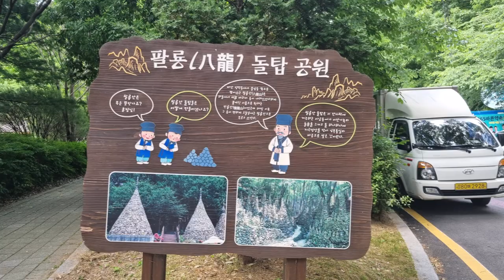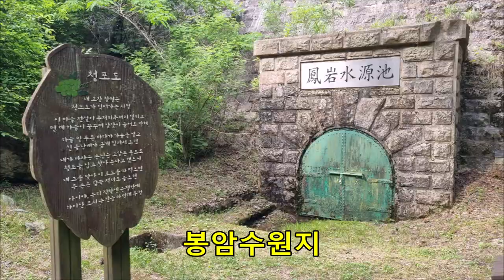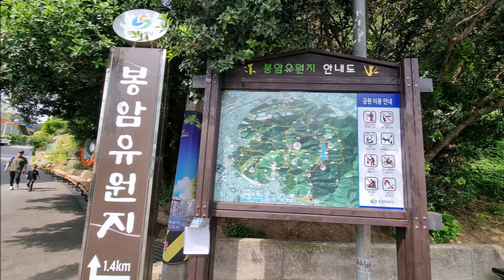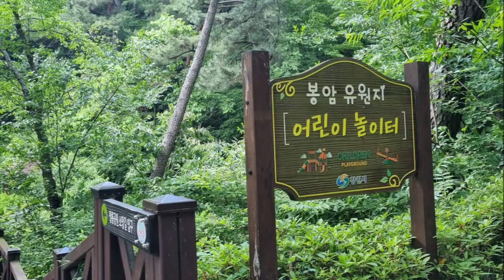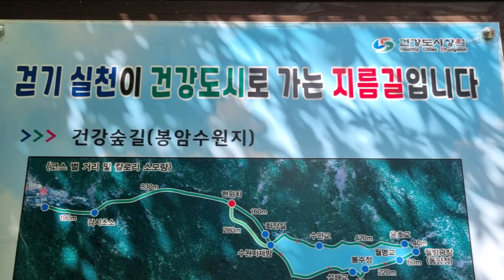마산 팔용산 돌탑공원&봉암수원지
창원 마산회원구 양덕동 팔용산 돌탑공원
      양덕동 거주하는 이삼용씨가 1993년부터 남북통일을 기원하는 마음으로 정성을 담아 1000개의 돌탑을 쌓았다.

창원 마산회원구 봉암동 봉암수원지
     1930년팔용산 계곡이 지은 수원지
    인구 6만명의 식수를 공급하기 위해 저수용량 40만톤 규모로 완성.
    1984년까지 식수로 이용
     현재  국가유산으로 관리하여 저수지 주변을 산책길로 이용